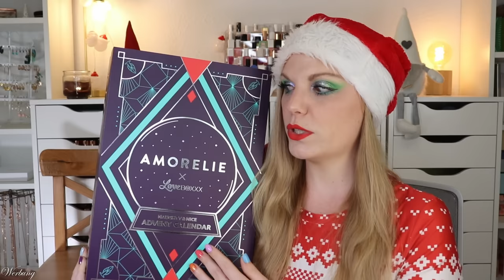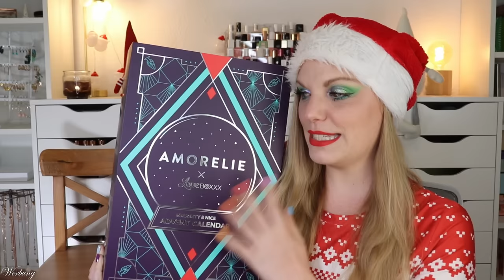Amorelie Adventskalender 2023 😏 Unboxing & Verlosung | "Beauty" | Claudis Welt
Heute habe ich den @amorelie adventskalender 2023 für euch.
(MBW: 99,90 €)

Vielen Dank an Amorelie für die Kooperation!

AKTUELLES:
Code: claudiswelt20 (*)

00:00 Ho Ho Ho ihr Lieben!
02:04 Box 1
03:48 Box 2
04:05 Box 3
05:16 Box 4
05:57 Box 5
07:22 Box 6
08:08 Box 7
08:45 Box 8
10:12 Box 9
11:13 Box 10
11:54 Box 11
12:29 Box 12
13:56 Box 13
15:03 Box 14
15:36 Box 15
16:37 Box 16
17:14 Box 17
18:05 Box 18
19:00 Box 19
19:31 Box 20
20:21 Box 21
20:50 Box 22
21:24 Box 23
22:35 Box 24
24:01 Mein Fazit

♡ Schreibe mir einen lieben Kommentar unter dieses Video mit amore

Liebe Grüße
Claudi